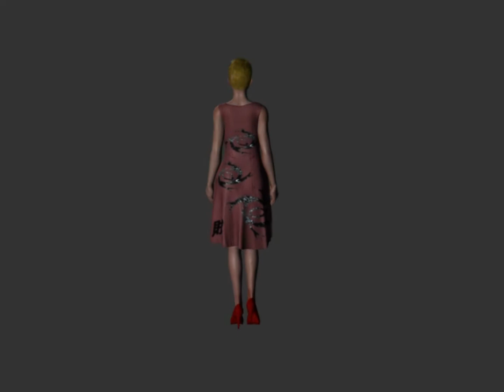zoku1 5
the g6 of iclone6, I've created in my own. Variety, Gi and, I am aligned such as armor. There such as pattern t-shirts.
iclone6のｇ６を、自分なりに作成しました。いろいろ、道着や、鎧などそろっています。柄ｔシャツなどあります。